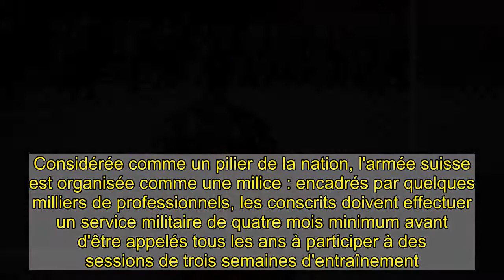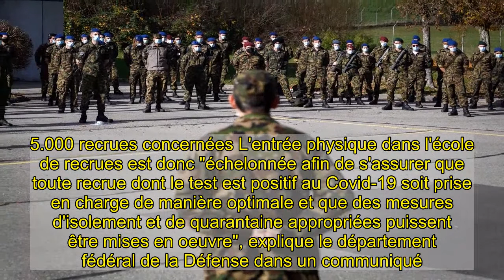Face au coronavirus, la Suisse invente le service militaire à domicile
Si le coronavirus n'aura pas la peau du service militaire en Suisse, il va tout de même avoir un impact sur sa forme. L'armée helvétique a en effet décidé que plusieurs milliers de ses recrues commenceraient leur service militaire à la maison. "C'est assez nouveau", concède Daniel Reist, le porte-parole de l'armée suisse, interrogé par l'AFP, mais en ces temps de pandémie, "c'est la solution idéale qui s'est imposée".   Considérée comme un pilier de la nation, l'armée suisse est organisée comme une milice : encadrés par quelques milliers de professionnels, les conscrits doivent effectuer un service militaire de quatre mois minimum avant d'être appelés tous les ans à participer à des sessions de trois semaines d'entraînement.  Cette année, quelque 15.000 jeunes Suisses et Suissesses devaient effectuer leur service militaire, appelé aussi "école de recrue". Mais en cas d'arrivée massive parmi ces jeunes de contaminés du Covid, l'armée craignait de ne pas avoir la capacité de les prendre en charge.  5.000 recrues concernées L'entrée physique dans l'école de recrues est donc "échelonnée afin de s'assurer que toute recrue dont le test est positif au Covid-19 soit prise en charge de manière optimale et que des mesures d'isolement et de quarantaine appropriées puissent être mises en oeuvre", explique le département fédéral de la Défense dans un communiqué.   À lire aussi   Suisse  Le Baron Benjamin de Rothschild est décédé à l'âge de 57 ans  Un premier groupe, comprenant notamment des "recrues sanitaires" dont la mobilisation est considérée comme plus urgente pour éventuellement épauler les troupes déjà mobilisées auprès des personnels civils dans les hôpitaux suisses, va bien entrer en caserne dès lundi.   Et ainsi naquit le "téléservice militaire"Mais pour quelque 5.000 des 15.000 recrues de cette année, le réveil au son du clairon ou les séances de garde-à-vous sur la place d'armes attendront. Elles commenceront leur formation depuis chez elles pendant trois semaines avant de pouvoir à leur tour rejoindre la caserne. Une sorte de "téléservice militaire", comme l'a appelé le quotidien lausannois Le Temps dans un article ironiquement titré "L'avènement du militaire de canapé".  "Ils ont tous reçu cette semaine le programme d'enseignement, ce sont des modules (...) qu'ils doivent faire à la maison, c'est un travail théorique, à l'écran", explique M. Reist. Fonctionnement de leur arme de service, enseignement sur les armes bactériologiques et chimiques, règlements militaires, protection sanitaire: les recrues devront potasser avant d'enfiler l'uniforme pour de vrai.    Lire la suite